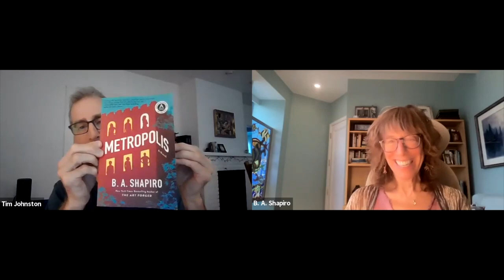B. A. Shapiro presents Metropolis in conversation with Tim Johnston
Metropolis (Algonquin) — the masterful new novel of psychological suspense from B. A. Shapiro, author of The Art Forger — follows a cast of unforgettable characters whose lives intersect when a harrowing accident occurs at the Metropolis Storage Warehouse in Cambridge, Massachusetts. But was it really an accident? Was it suicide? A murder? Six mysterious characters, who rent units in, or are connected to, the self-storage facility, must now reevaluate their lives. These characters have a variety of backgrounds: they are different races; they practice different religions; they're young and they're not so young; they are rich, poor, and somewhere in the middle. As they dip in and out of one another's lives, fight circumstances that are within and also beyond their control, and try to discover the details of the accident, Shapiro both dismantles the myth of the American dream and builds tension to an exciting climax. For readers of Janelle Brown, Lucy Foley, Megan Abbott, and Laura Lippman, Metropolis is an original, spellbinding, and moving story of what we hang on to, what we might need to let go, and how unexpected events can lead us to discover our truest selves. Shapiro was joined in conversation by Tim Johnston, author of Descent and The Current.